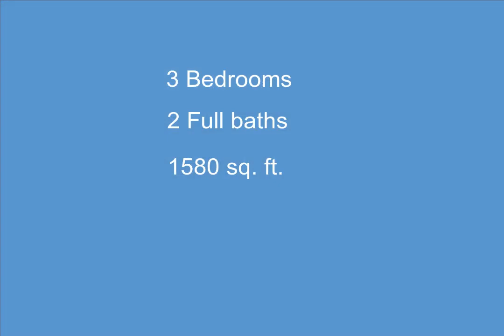20005 Rensellor, Livonia, MI - 50161662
20005 Rensellor

3 Bedrooms, 2.0  Bathrooms, $219,999, MLS# 50161662

WELCOME TO THIS CHARMING CAPE COD ON A DOUBLE LOT AND 4 CAR, INSULATED GARAGE! WALK INTO A COZY, COVERED PORCH PERFECT FOR POOR WEATHER DAYS. THE HOUSE FEATURES A NEW ROOF, SIDING, GUTTERS, FURNACE, A/C, WATER HEATER ALL IN SEPT 2023! NEWER CEMENT DRIVEWAY AND BACK PATIO. ELECTRICAL PANEL. WALLSIDE WINDOWS WITH LIFETIME TRANSFERABLE WARRANTY. CHIMNEY WAS REDONE. HARDWOOD FLOORING IN LIVING ROOM, DINING ROOM AND BEDROOM. ALL APPLIANCES STAY.  THE GARAGE FEATURES A HEATED WORKSHOP WITH AN ADDITIONAL SIDE ENTRY, SINGLE CAR GARAGE DOOR FOR EASY ACCESS FOR LAWN EQUIPMENT AND SUCH. THE OPTION TO SECTION OFF THE WORKSHOP FROM CAR PORTION (VIA A LARGE SWINGING DOOR) IS NICE. NEW ROOF ON GARAGE IN 2023 ALSO. TOTALLY FENCED DOUBLE LOT APPROX .25 ACRE. PLENTY OF ROOM TO PLAY, PLANT, OR/ RELAX.  DON'T MISS THIS RARE OPPORTUNITY TO OWN AN WELL MAINTAINED HOUSE WITH AN EXTRAORDINARY GARAGE- SCHEDULE YOUR PRIVATE SHOWING TODAY! SELLER IS A LICENSED AGENT IN THE STATE OF MICHIGAN.